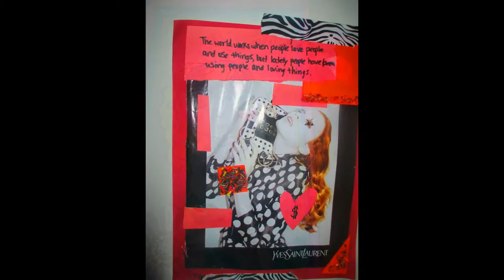My Art Montague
10 pieces of my art.  I created all art shown, and do orders for my duct tape splatter paint pieces. See more info at my page! I hope you enjoy. And people, only positive/mature commentary please.